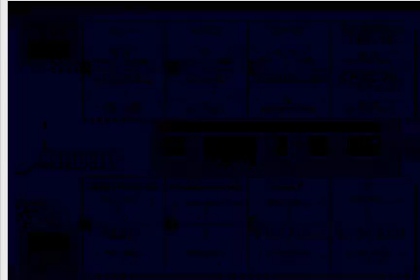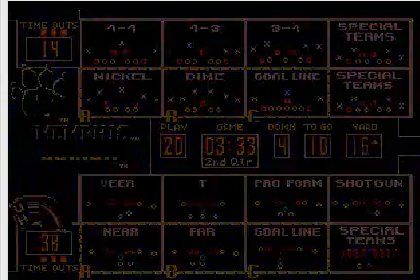College Football USA '97 (video 5,145) (Sega Megadrive / Genesis)